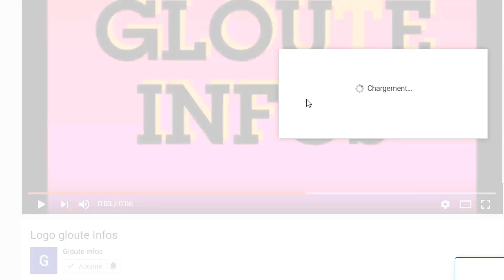Urgence! A moins de 24h du Giga meeting du RHDP Ouattara exige l'arrestation immediat d'Adama Bictog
Urgence! A moins de 24h du Giga meeting du RHDP Ouattara exige l'arrestation immediat d'Adama Bictogo